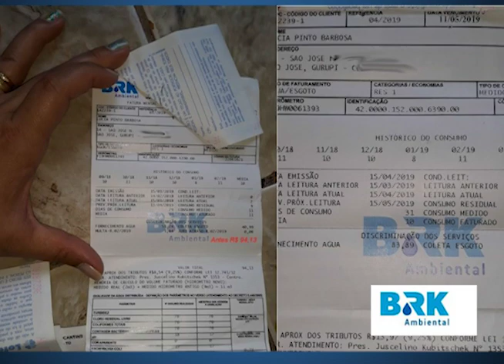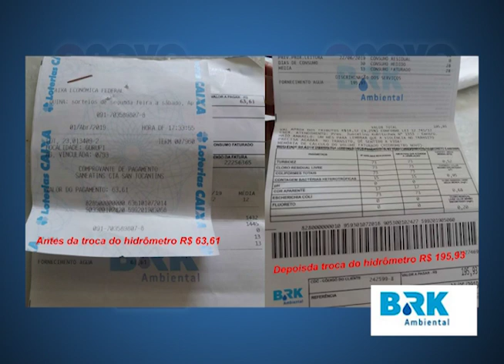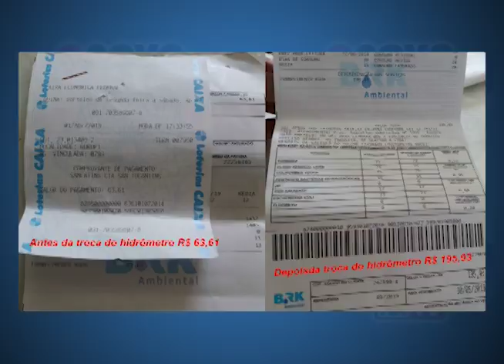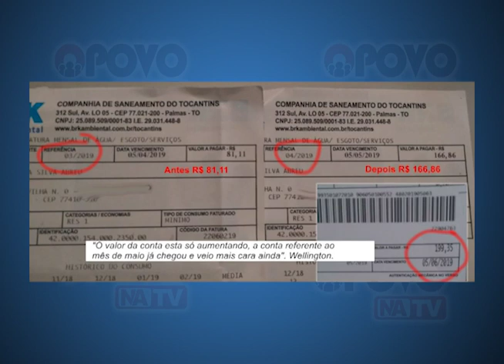O Povo na TV: Moradores de Gurupi reclamam de irregularidades na conta de água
O Povo na TV 29-05: Em Gurupi, moradores reclamam de irregularidades nas cobranças das contas de água, realizadas pela concessionária BRK. Eles afirmam que os novos hidrômetros estão funcionando de maneira inadequada ocasionando aumento na cobrança de água.
Em nota, a BRK ambiental afirmou que a troca periódica de hidrômetros acontece em razão da vida útil destes aparelhos. Disse também, que o INMETRO recomenda a substituição destes aparelhos em no máximo cinco anos.  A concessionária garantiu que a substituição do hidrômetro não provoca aumento de tarifa e que a alteração no valor da conta pode ser causada por fatores como mudança nos hábitos de consumo ou vazamentos internos.